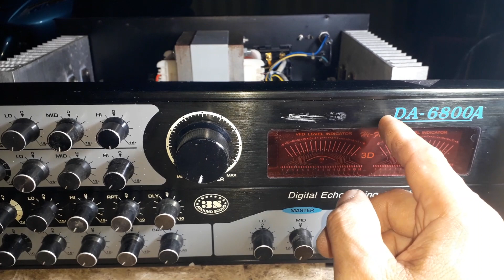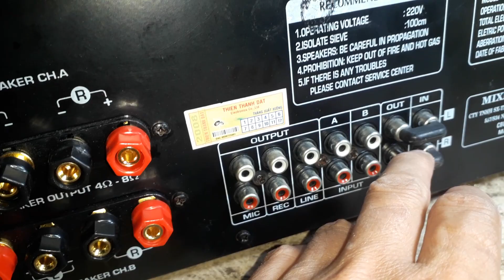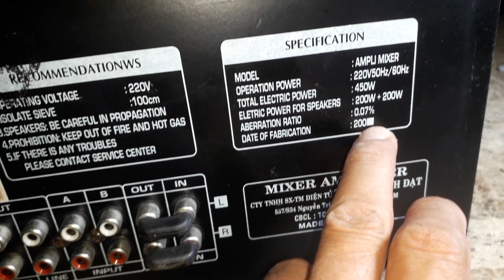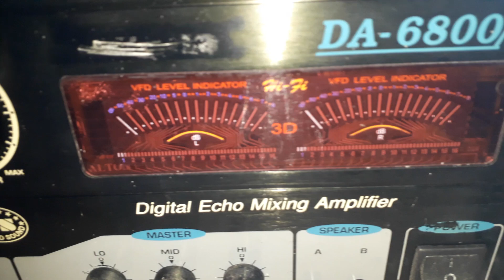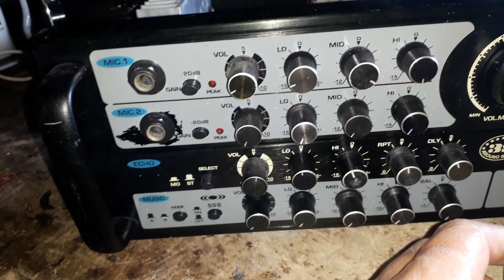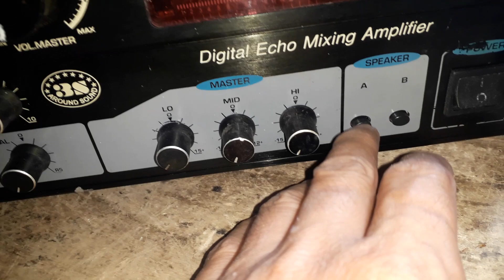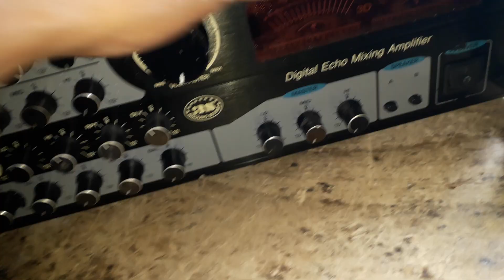800K .FUJIYAMA DA6800A .A-B RIÊNG BIỆT